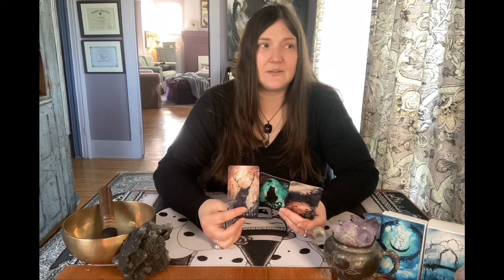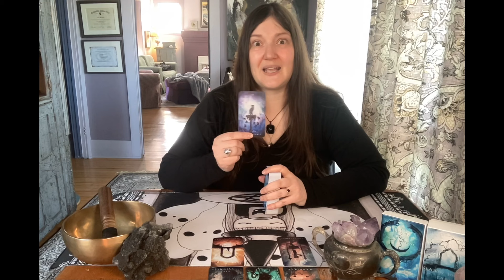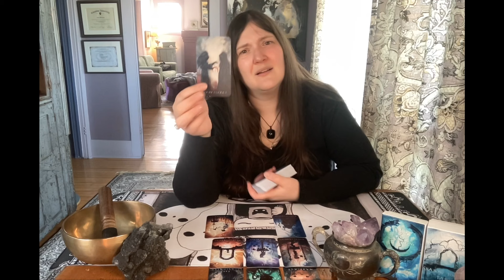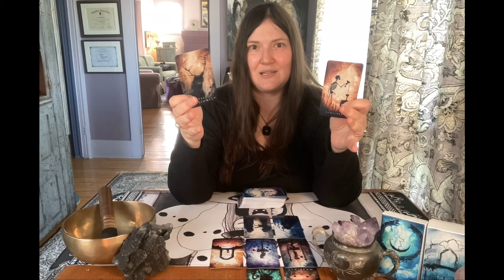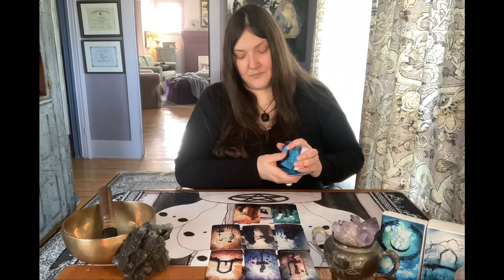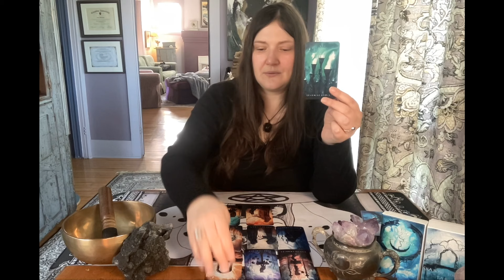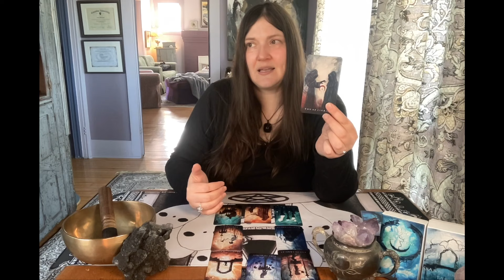Novembre de Verseau * Ceci est un avertissement * Guidance Générale au Tarot